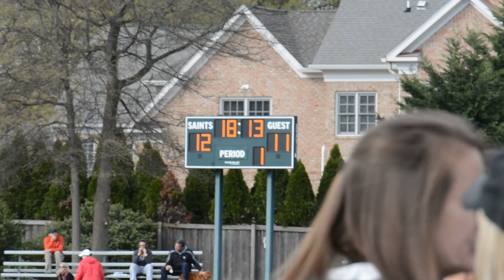Good Counsel 16, St Stephen's & St Agnes 14 23